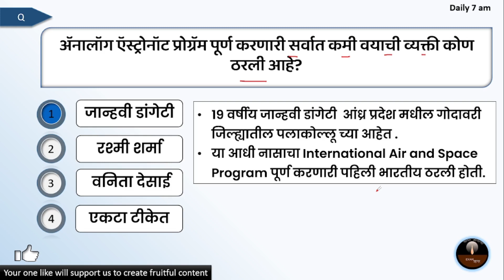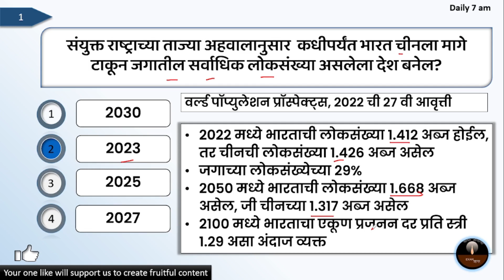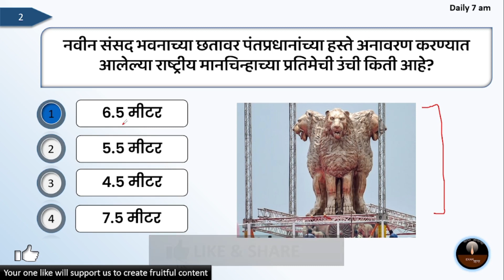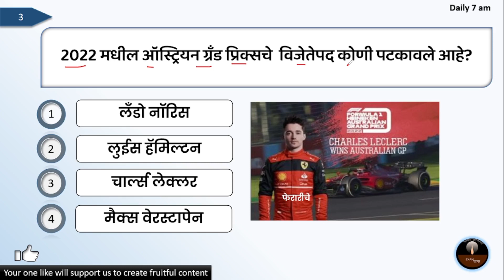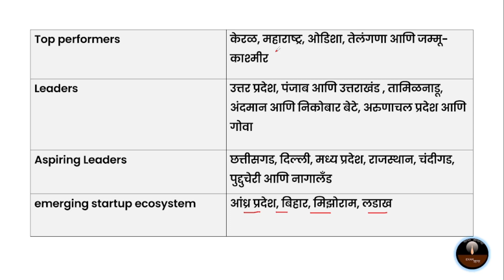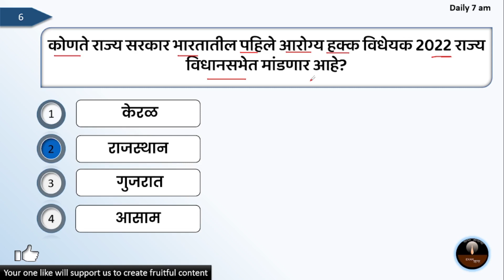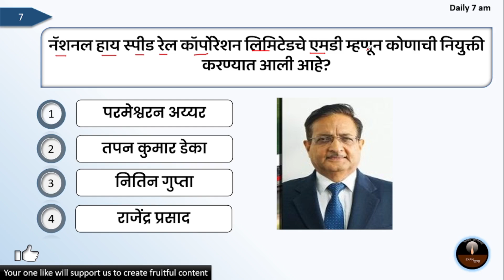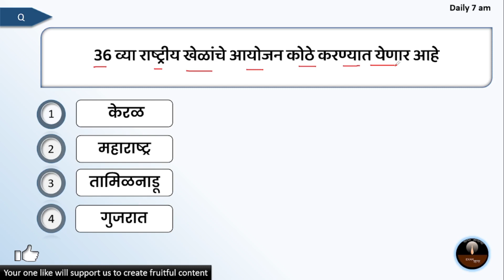Current Affairs Marathi | Today Current Affairs In Marathi | 13 July 2022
Music credit
License Affairs Marathi | Today Current Affairs In Marathi | 5 May 2022